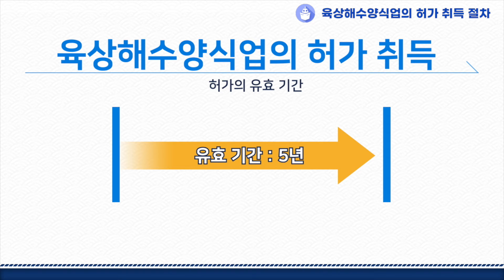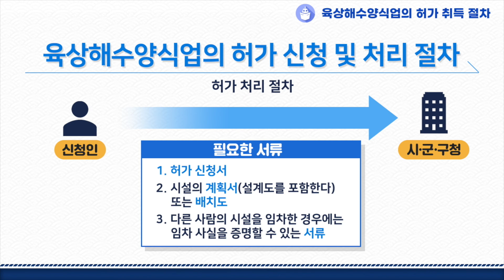[육상해수양식] 육상해수양식업의 허가취득절차